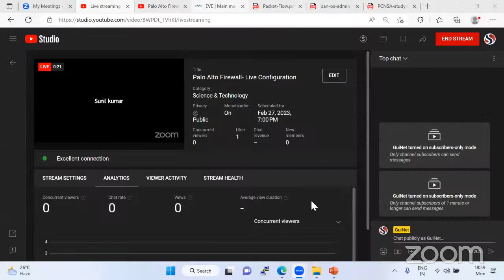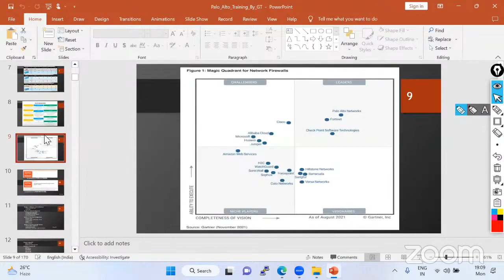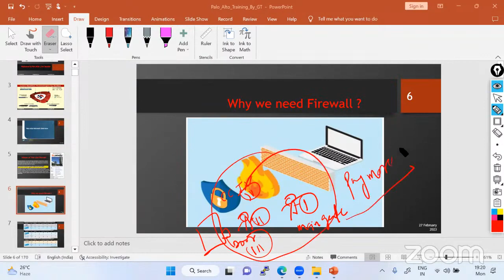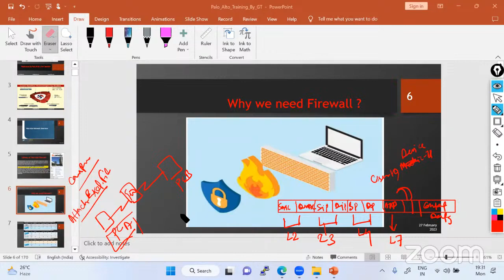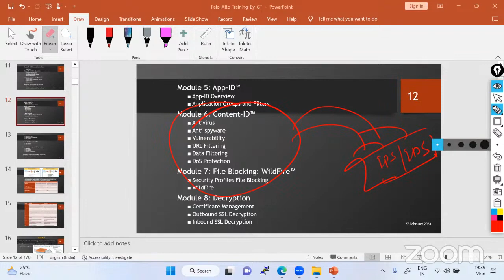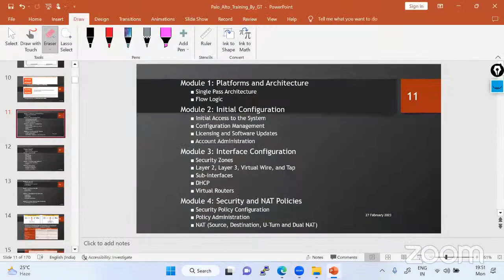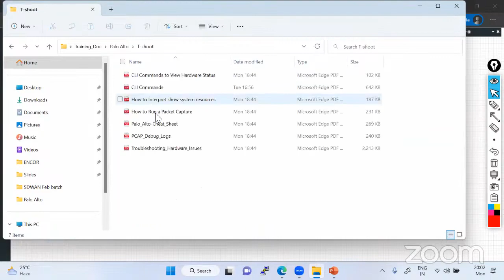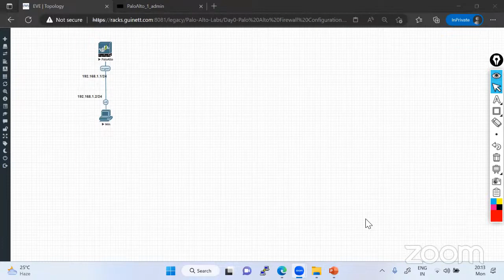Palo-Alto--Stateful vs Stateless Firewall and Firewall Configuration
Cisco Courses:
◆ CCNA 200-301
◆ CCNP Enterprise-ENCOR
◆ CCNP ENARSI
◆ CCIE IE

Firewall & Loadbalance Courses:
◆ FortiGate Firewall
◆ Cisco ASA Firewall
◆ Shopos Firewall

Cloud Courses:
◆ Azure
◆ AWS
◆ GCP